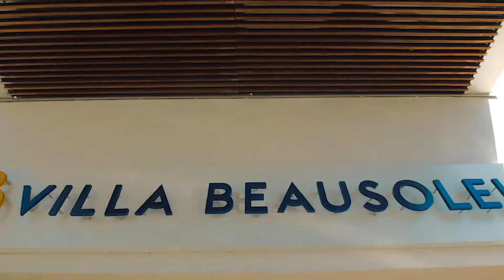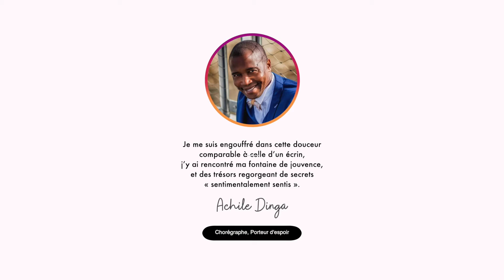La Rochelle Danse, une cure de jouvence - danses latines pour tous à La Rochelle pour les seniors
Avoir le sentiment de trouver sa place, l’expérience ne se cherche pas, c’est elle qui vous détecte et qui vous convoite….

Je parle de cette histoire qui s’écrit un peu plus qu’en pointillés, de celle à laquelle on s’attache viscéralement dès les premiers alexandrins posés.

Je me suis engouffré dans cette douceur comparable à celle d’un écrin, j’y ai rencontré ma fontaine de jouvence, et des trésors regorgeant de secrets « sentimentalement sentis ».

Si la chance s’invite, le bonheur lui se forge, s’échafaude, se combine aussi.

Et cette poésie dans laquelle je joue m’engage dans une introspection: «  LA vie n’est elle pas une symphonie d’émotions, avec pour but ultime de trouver son orchestre et son opéra ? »

Comme disait Voltaire dans Candide « Il faut savoir cultiver son jardin… » ou comme dirait Achile « trouver son opéra »

J’ai trouvé le mien.